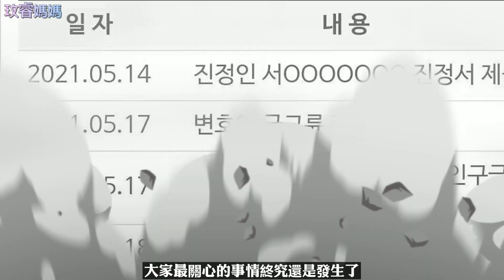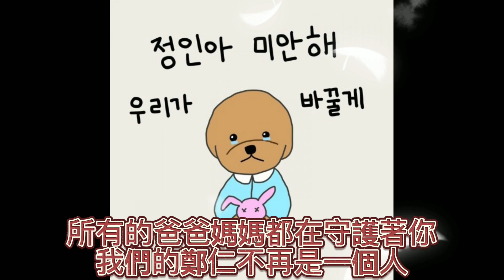鄭仁事件|鄭仁養父母二審上訴確定(說明欄5/21更新)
(視頻)養父上訴理由

涉嫌虐待16個月女童"鄭仁"致死的領養母親張某不服一審無期徒刑判決 於21日提交了上訴書

"陽川領養兒虐待致死"事件的養母不服一審判決 提起了上訴

(視頻)(濟州島幼兒園虐待事件)一邊腳踢一邊打巴掌…29名兒童被虐待300多次

檢方對蔚山東區幼兒園教師以不愛吃飯爲由 摔6歲學生並踩大腿等虐待學生 判處有期徒刑7年

我是分隔線
(視頻)雖然審判結束了……鄭仁事件是現在進行時

(視頻)被判處5年有期徒刑的鄭仁養父向法院上訴二審 死性不改 希望你能得到更大的刑責

不知道悔改的鄭仁的養父 在於今天5-18日提出上訴
The adoptive father of the unrepentant Jung In.It's today, May 18th.bill of indictment.

孔惠貞社團法人大韓防止虐待兒童協會代表接受採訪

到現在 還是不能走出悲傷 這份思念 很重
정인 사건은 잠시 끝났지만 그 슬퍼 버릴 수 없다.
이 그리움이 너무나 무거우니까요.